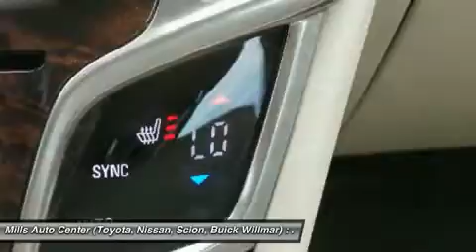2016 Buick LaCrosse 4U160084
2016 BUICK LACROSSE Willmar, MN
Stock# 4U160084

New Arrival! Priced below Market! Back-up Camera, Bluetooth, Heated Seats, Multi-Zone Air Conditioning, Auto Climate Control, Satellite Radio, Steering Wheel Controls, Aux Audio Input, Seating, Automatic Headlights Keyless Start Parking Sensors Oil Changed Stability Control, ABS Brakes Satellite Radio Front Wheel Drive Please let us help you with finding the ideal New, Preowned, or Certified vehicle.